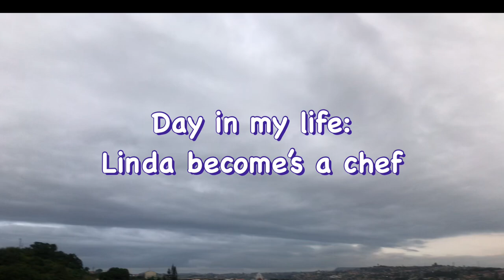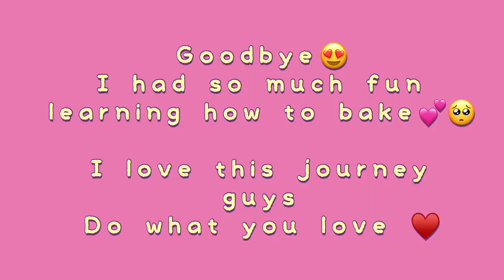Baking with Lebo😍| My journey to becoming a professional chef 💕🥺|South African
Hello loves😍 I’m back with another video 💕

In this video I’m basically in the kitchen learning how to bake😩😂😍. I’ve always cooked more than baking now that I’m in school I need to do everything which is quite exciting I won’t lie♥️

Remember to be grateful to God for every opportunity you get.
Work hard, pray and don’t give up ♥️